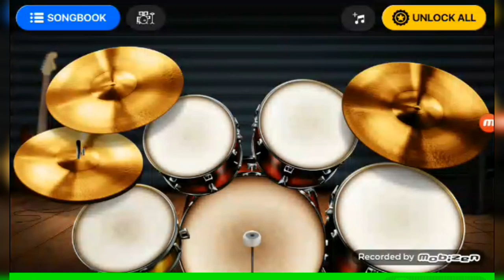how to do a drum roll in 30 seconds for begginers (30 second drum roll)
And if you want to watch my intro so the link is given below :